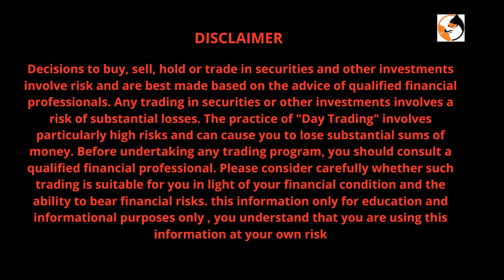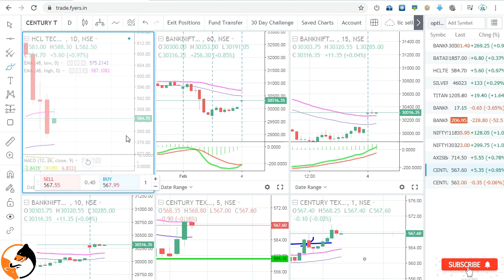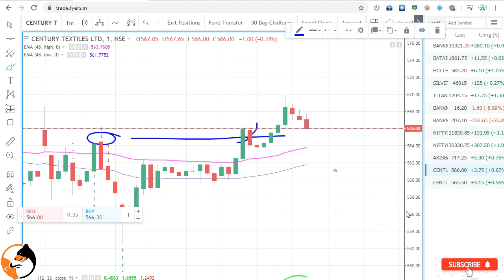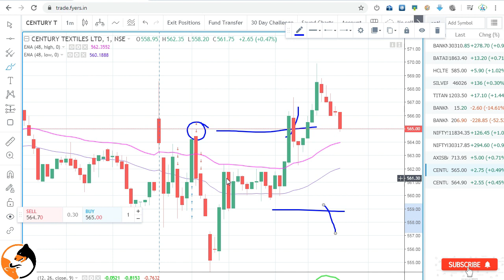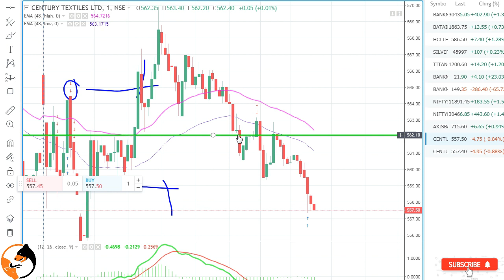live trading chart analysis for beginners intraday trading